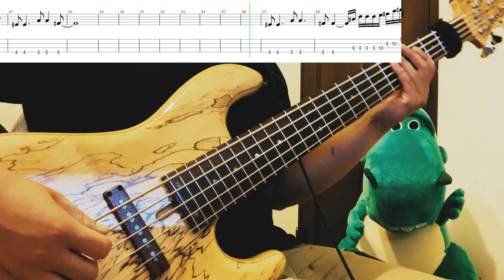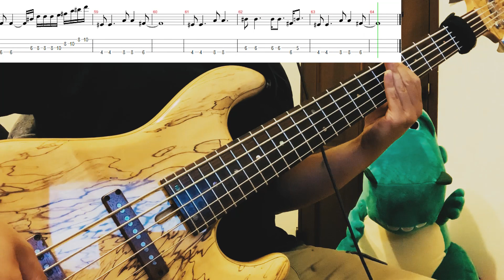Machine Gun Kelly - Let You Go (Bass cover & Tab) #040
▶︎ Bass Tab（貝斯譜）

▶︎ Bass used （貝斯）

Dragonfly CS5 Custom
Fender Jazz Bass
Musicman Stingray
Musicman Olp
Yamaha BB615

▶︎ Acoustic Guitar used （木吉他）

Martin LX1

▶︎ Equipment （硬體設備）

Focusrite
Apple Macbook Pro

▶︎ Software （軟體設備）

Logic X
Guitar Pro
Adobe Premiere

▶︎ Bass Strings （貝斯弦）

D'Addario 45-130
D'Addario 45-100

▶︎ Pick （撥片）

Ibanez Heavy

▶︎ Effect （效果器）

MXR M80 Bass DI
Zoom B3
MXR M87 Bass Compressor
TC Electronic Polytune
Digitech Bass Chorus

▶︎ Monitors （監聽）

Yamaha HS5

Bass tab is for reference only .

貝斯譜不一定百分之百正確。
但是大致上可以參考用，

▶︎ 歡迎去各大音樂平台搜尋我的樂團「瓦曼倫」。
▶︎ KKbok Spotify Applemusic